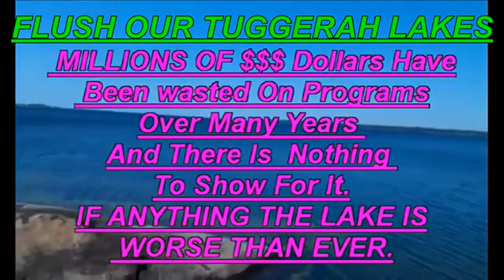OUR BACKYARD (Tuggerah Lakes) October 12 2014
Please Flush our Tuggerah Lakes